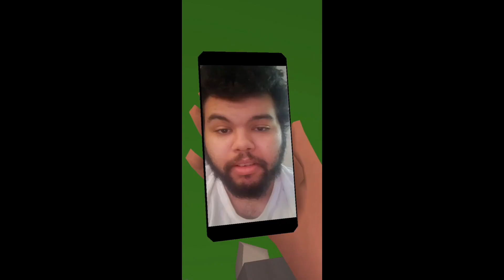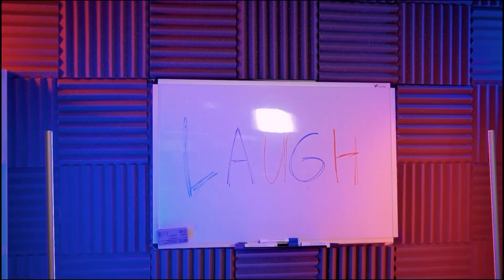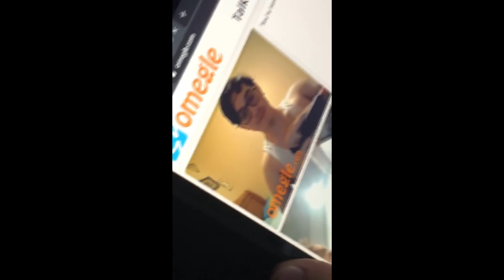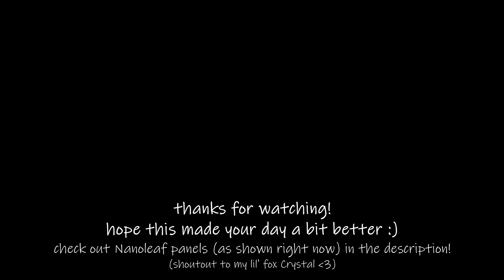PERFECTLY cut screams part 31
perfectly cut screams, all chosen carefully by me :)
all memes from reddit: r/perfectlycutscreams